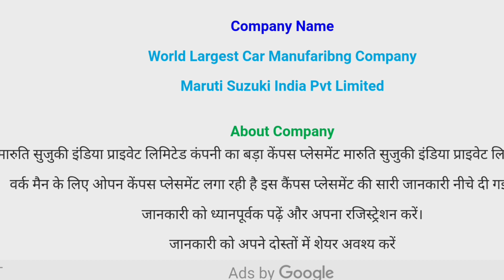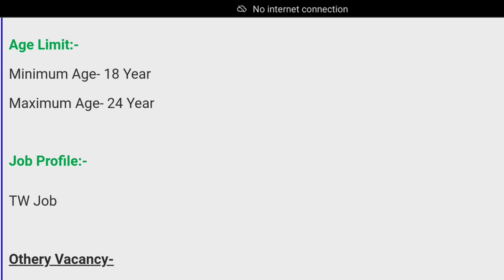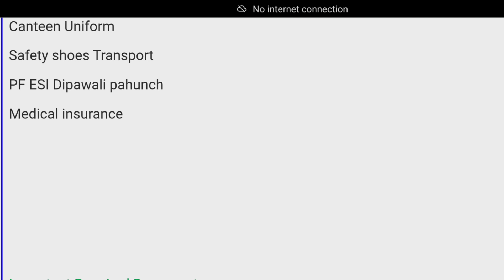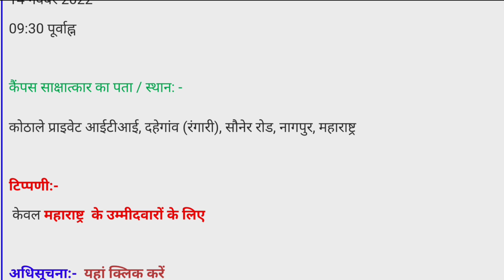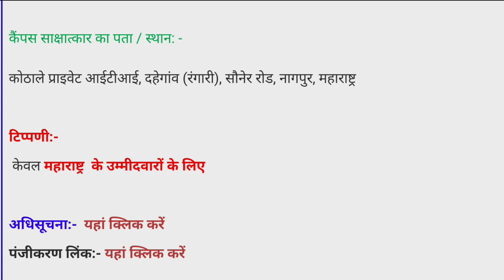Maruti Suzuki Indian private limited TW car manufacturing पहली बार केंपस प्लेसमेंट जॉब भर्ती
system

iti campus

 10th, 12th,  iti, diploma,b.tech,many private